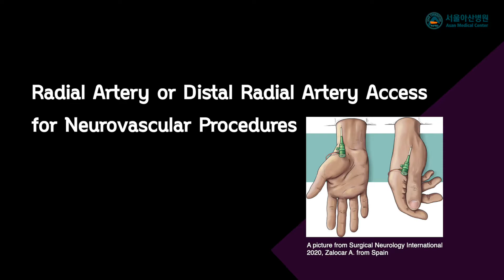[신경중재시술일반] 손목 혈관을 통한 신경혈관 중재시술, 뇌혈관 시술의 원위부 요골동맥 접근법 (distal radial access)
서울아산병원 이덕희 교수 더 알아보기와 진료 예약

뇌동맥류 색전술을 포함한 다양한 뇌혈관 질환의 중재시술과 뇌혈관 재개통을 위한 풍선 혈관성형술이나 스텐트 시술을 대퇴동맥을 통한 혈관 시술을 해왔는데,

최근에는 원위부 요골동맥을 통한 접근법이 개발된 이래, 혈관 접근의 선택지가 넓어졌다.

이 영상에서는 이 접근법 (distal radial access)에 대한 설명과 예시 영상을 보여주고 있다.

영상 소스: 서울아산병원 신경중재팀.
설명: 서울아산병원 영상의학과 이덕희 교수

Distal radial access for neurovascular intervention: Technical demonstration from Asan Medical Center

Please turn on the English caption

Narration: LEE Deok Hee, MD, PhD
Department of Radiology, Asan Medical Center, University of Ulsan College of Medicine

Video Editing: THELAB291